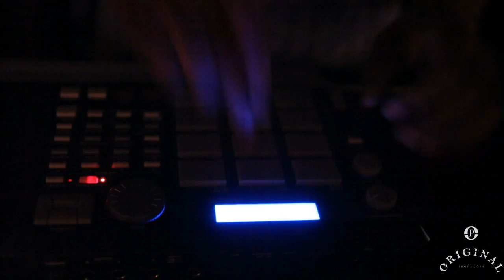MC Mina | Baile do Koringa | O Koringa é Loko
O Maior Espetáculo do Mundo Funk: MC Kauan "O Koringa"
Contrate: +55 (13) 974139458 | + 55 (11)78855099